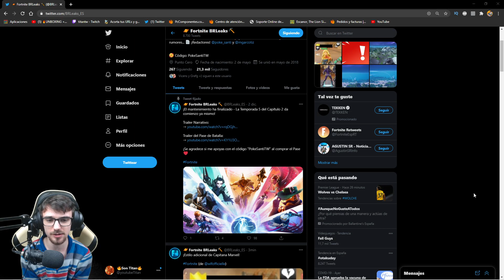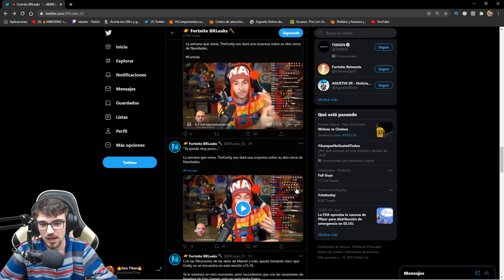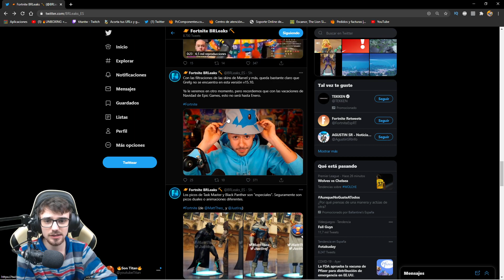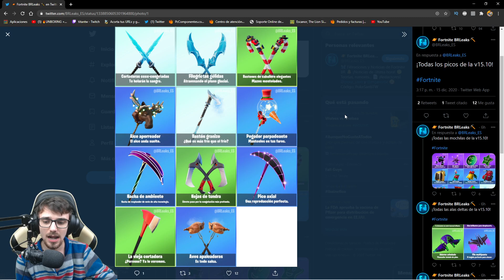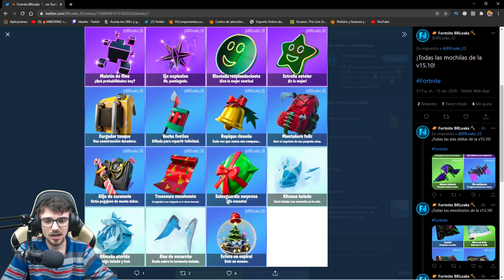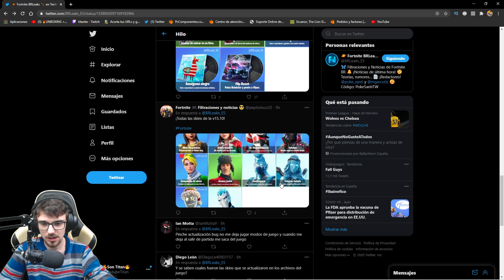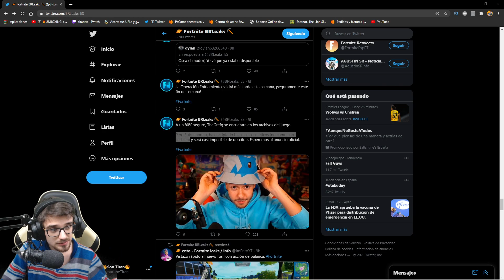😱¡SE FILTRA TODAS las NUEVAS SKINS ¿QUE PASA con la SKIN de GREFG?!😱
Nuevo video de Fortnite donde os enseño las nuevas filtraciones de todas las nuevas skins que se vienen, que pasó con la skin de thegrefg? ! ¿¿TE LO VAS A PERDER??